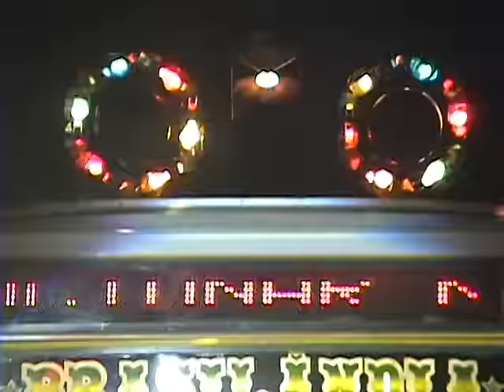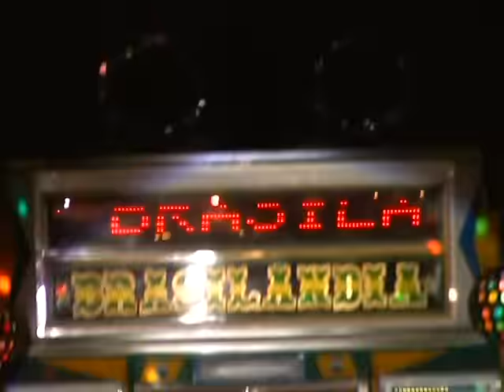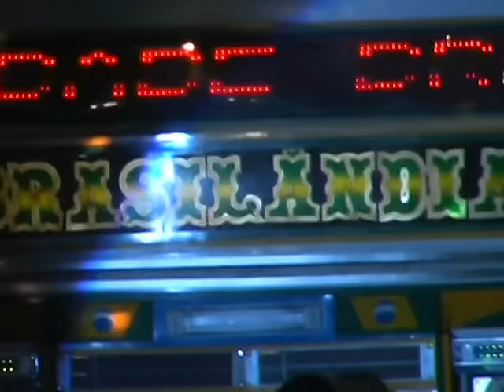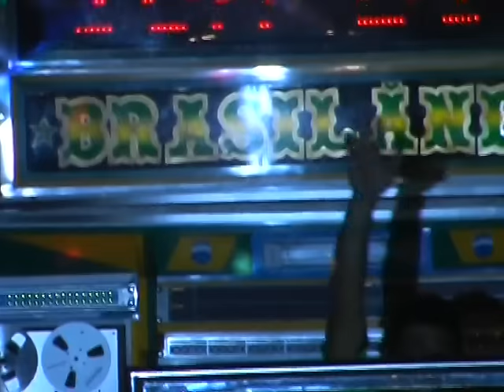DVD do Brasilândia parte 1